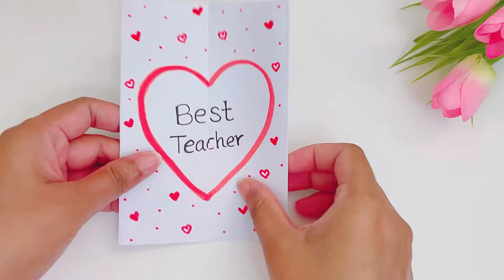2 Best Teacher's Day Card Idea| Teacher's Day Gifts | Greeting Card For Teacher |White paper craft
DIY Teacher's Day Card Idea | Teacher's Day
Gift ideas | Wheel Card

how to make a teacher's day card,
how to make a beautiful teachers day card,
how to make teachers day card easy and beautiful,
how to make a beautiful card for teachers day,
greeting card for teacher birthday easy and simple,

how to make teachers day card for female teacher,
how to make invitation card for teacher's day,
how to make a birthday card for teachers,
how to make a teacher's day pop up card,
how to make teachers day card for maths teacher,
how to make a teacher's day gift with paper,
how to make teachers day card with cardboard,
how to make a birthday card for teacher easy,
how to make best greeting card for teachers day,
unique greeting card ideas for teachers day,
greeting card for teacher's day new design,
invitation card making ideas for teachers day,
greeting card for teachers day unique and easy,
how to make teachers day card with colour paper,
how to make 3d greeting card for teacher's day,
greeting card for teacher first day of school,
greeting card for teachers day front page design,
how to make pop up greeting card for teacher's day,
Teacher’s day pop up card making